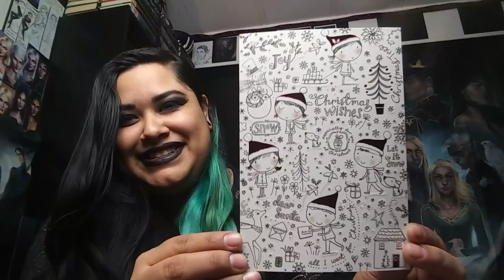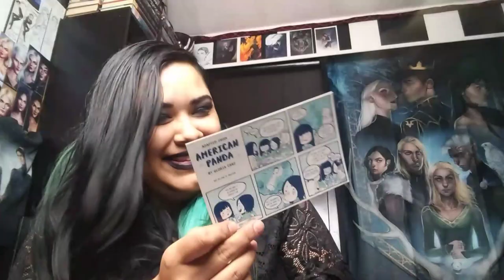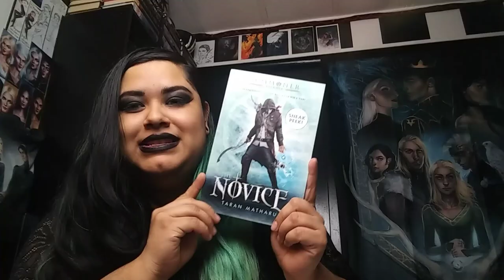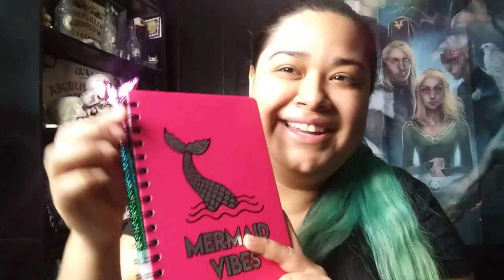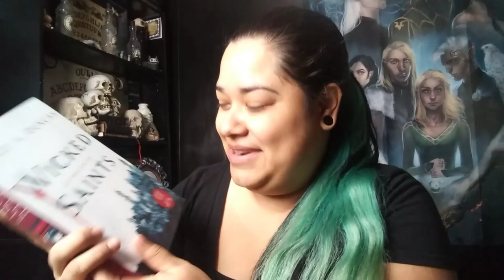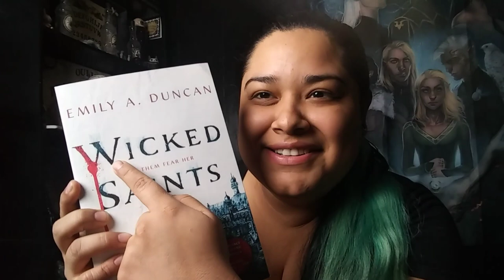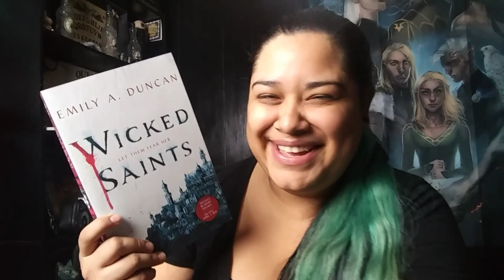OPENING A FEW BIRTHDAY PACKAGES!| The Bookish Crypt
Hello guys! This is just a quick video of me opening packages from my good friends Dale and Catherine, plus a package from Wednesday books! Also, sorry for the glare on the corner, my phone's screen is cracked :(

Outro:
Song: ColBreakz & Dead Critic - A Happy Day